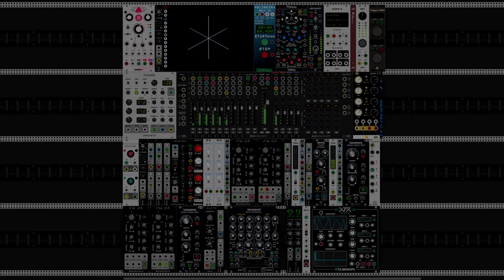Getting Work Done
A bit from a patch I let run while answering emails and doing paperwork.